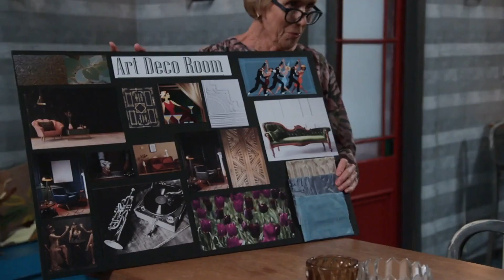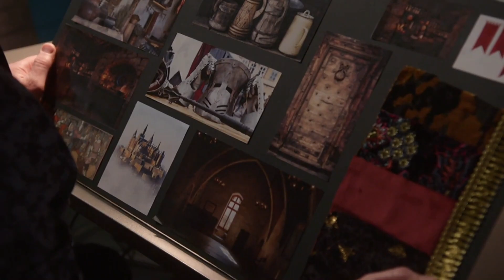Leanne46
Aired on 16 June 2022.

Jennifer Ludlam  Leanne Black-Johnson
Courtenay Louise Monique Strutter
Grant Lobban   Damo Johnson
Kura Forrester   Desdemona Schmidt